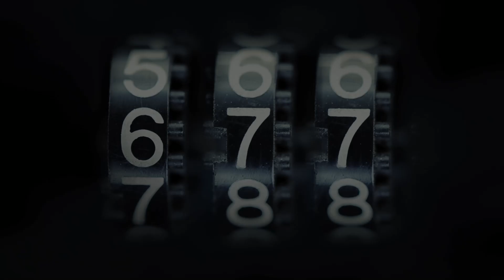101 Films (2022)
From the 2022 101 Films Blu-ray release of Ghostwatch (1992).